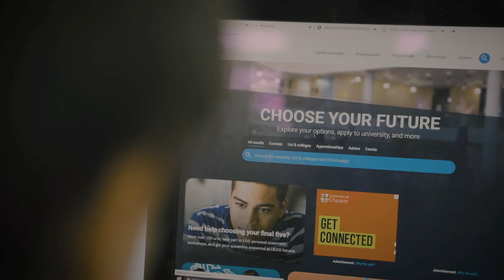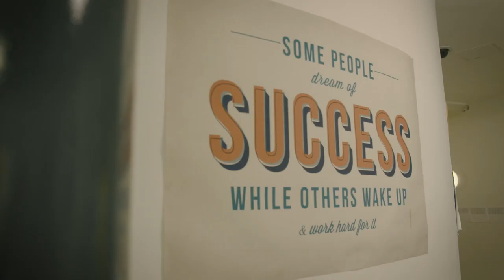Cardinal Heenan Sixth Form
What we offer as a Sixth Form, and why you should join us in September